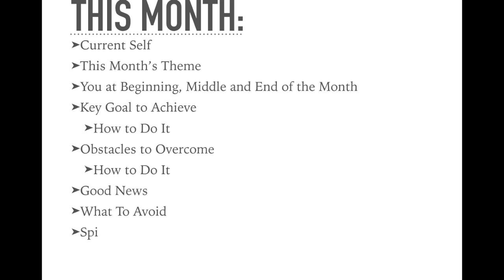September Libra Psychic Tarot Reading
Make sure you watch the career and money reading for this month too! Wishing you all the best!